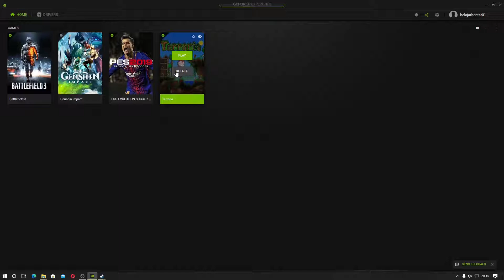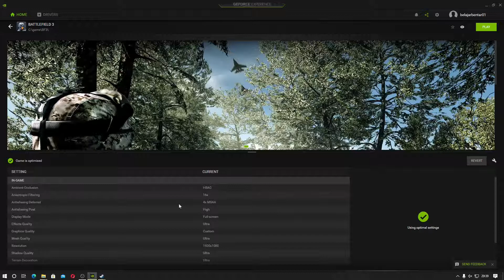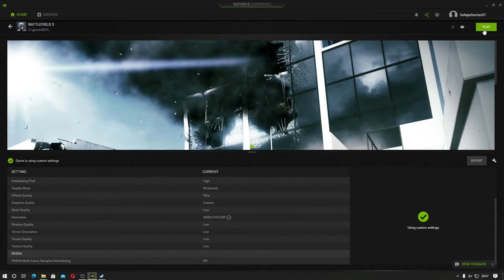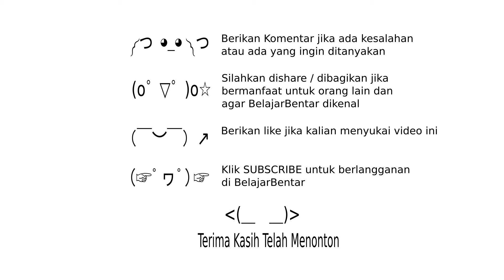Belajar Cara Settingan Optimalisasi Menambah FPS Game di Nvidia GeForce Experience. Indonesia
Belajar Cara Settingan Optimalisasi untuk menambah fps game di Nvidia GeForce Experience.

Dengan memberikan optimalisasi settingan game kalian akan bisa menambah FPS pada game yang kalian mainkan, tetapi tentu saja ada persyaratan system minimal yang harus diingat agar bermain game.